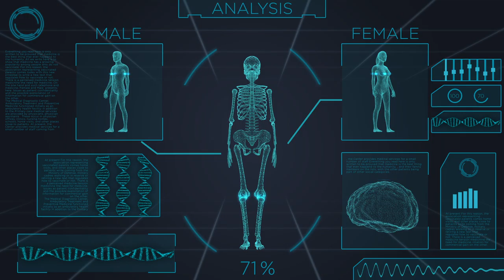Futuristic Technology 2021 - Timelapse Of Future Technology 2022